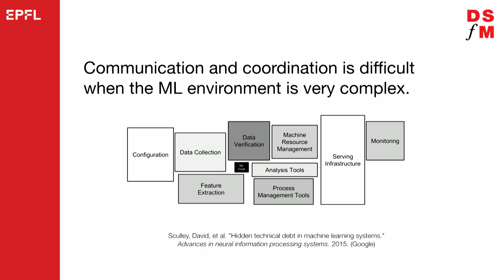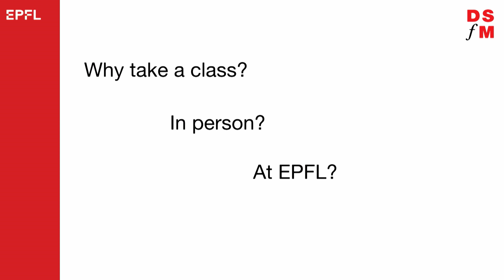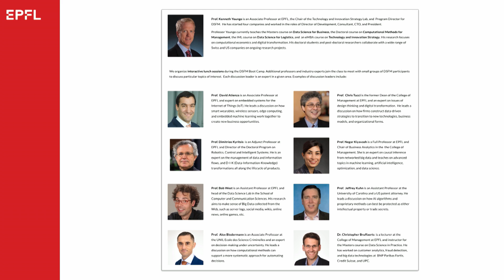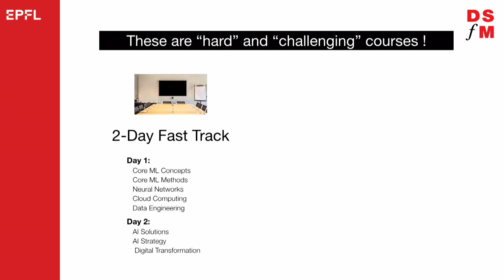The Organizational Value of Training Managers in Data Science Methods | AI & Skills | Kenneth Younge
Kenneth Younge – Associate Professor, EPFL